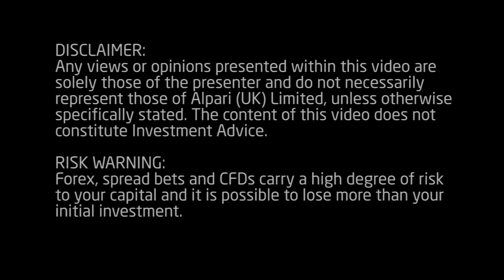Daily Market Update - 3 June 2014- Alpari UK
Chinese data boosts Asian markets - 00:43
RBA keeps rate unchanged - 02:31
Eurozone CPI falls to 0.5% with implications for the ECB - 03:49
UK construction PMI disappoints - 05:09